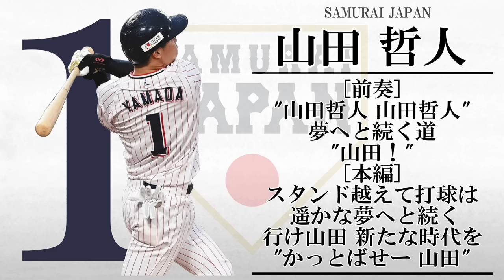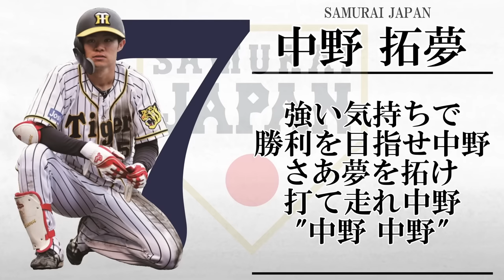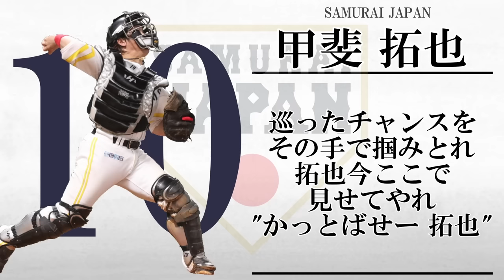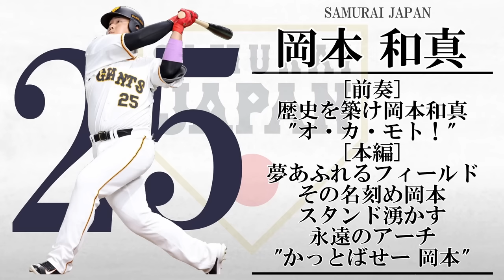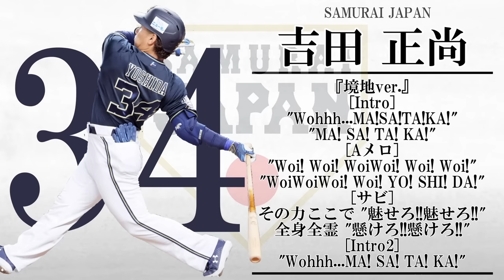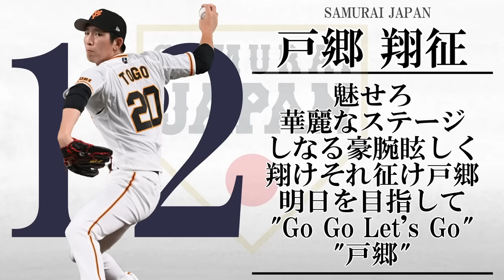【侍ジャパン】2023年WBC出場選手応援歌メドレー【AIきりたん】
2:36 ヌートバー